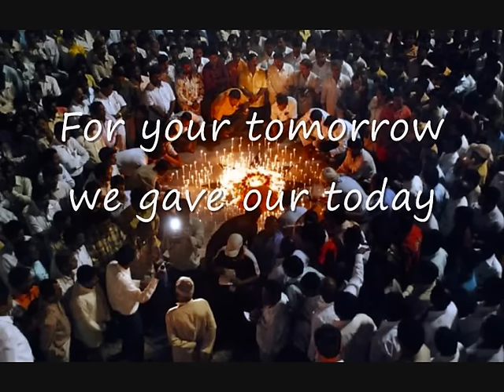Sandeep Unnikrishnan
Major  Sandeep Unnikrishnan NSG